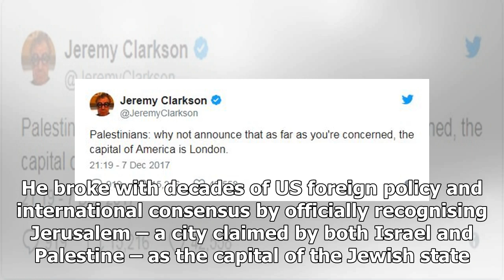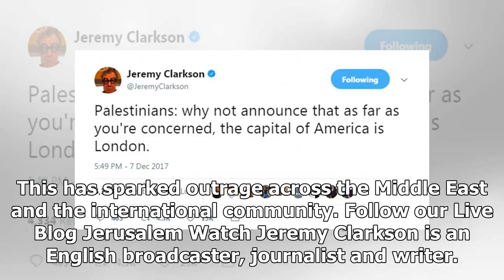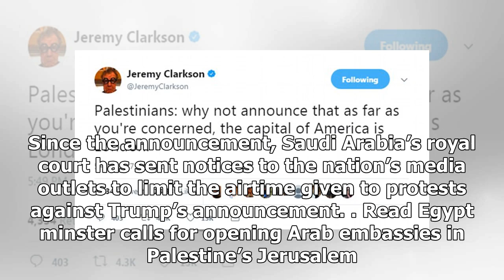World News - Top gear star jeremy clarkson-ex to palestine: London is the capital of the United Sta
World News - World News - Top gear star jeremy clarkson-ex to palestine: London is the capital of the United States of America

December 9, 2017 at 1210 am Jeremy Clarkson has advised Palestinians to announce that London is the capital of the United States in response to President Trump recognising Jerusalem as the capital of Israel. The TV presenter wrote the cheeky message on Twitter on Thursday, almost exactly 24 hours after Donald Trump’s controversial announcement. Clarkson wrote ‘Palestinians why not announce that as far as you’re concerned, the capital of America is London.’ Palestinians why not announce that as f...